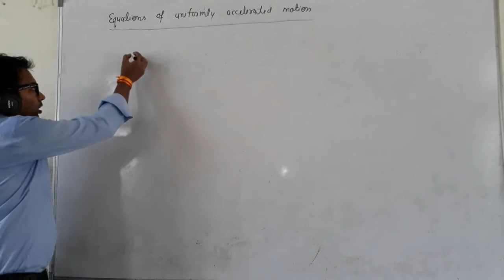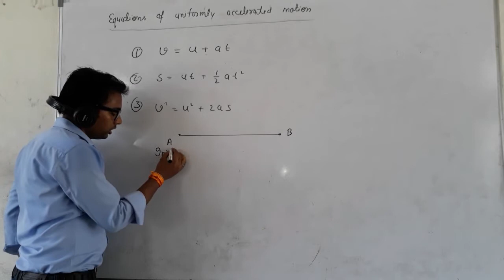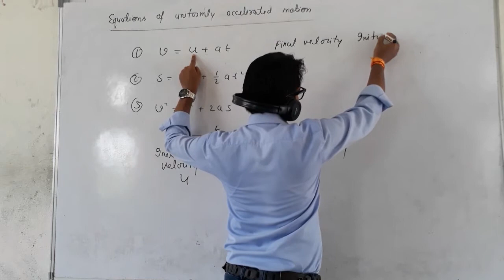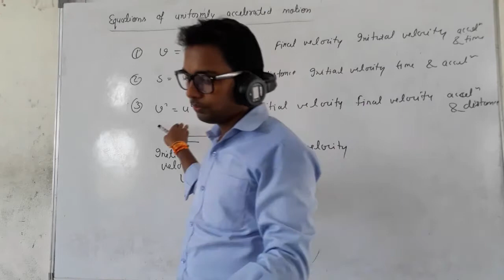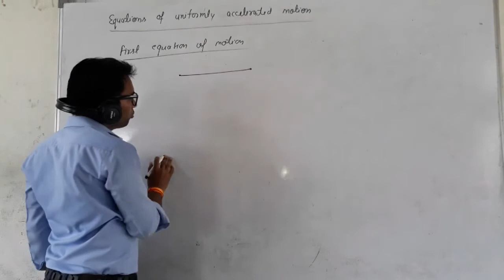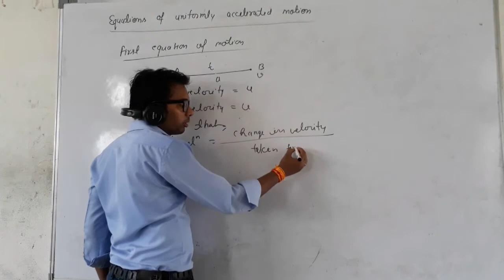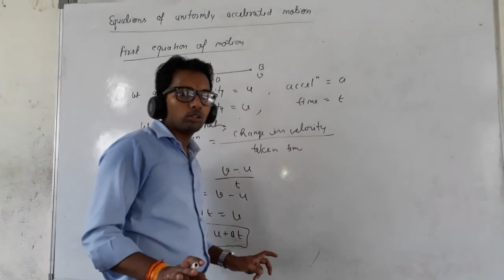Equations of uniformly accelerated motion / first equation of motion